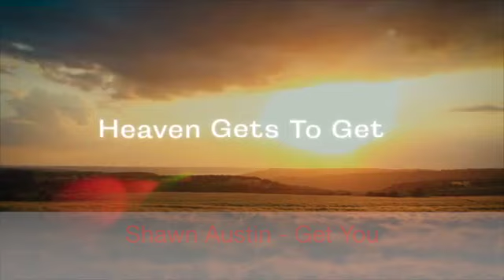New Country Music (Dec 11 2021)